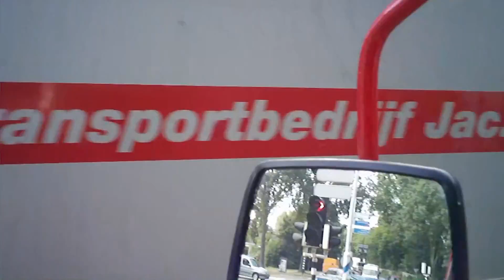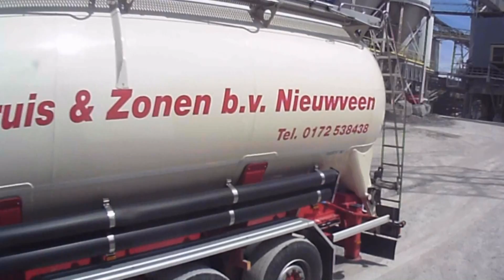Jac van't kruis transport deel 128 ,2015